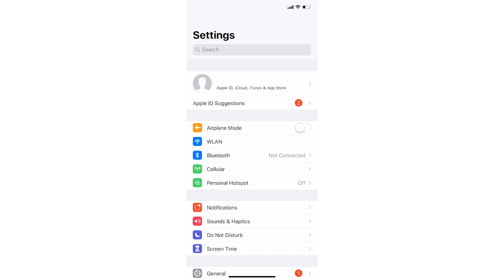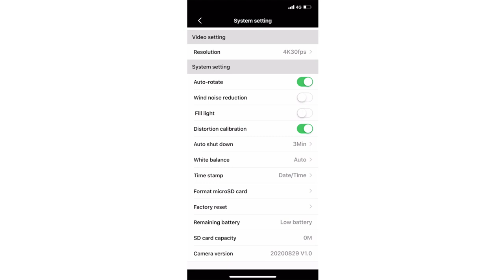【AKASO Operation Tutorial】AKASO Keychain 4K Vlog Camera—WiFi Connection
【How to connect WiFi】
0:00-0:10 Long press for about 3 seconds to turn on the camera
0:10-0:18 Short press the button and the yellow indicator flashes
0:18-0:20 Open the 「AKASO GO」APP
0:20-0:40「Connect device」-「Keychain」-「Connect Camera」-「Go to Settings」- (WiFi Name: SNKC_XXXXXX / Password: 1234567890)
0:41-1:03 Connect successfully, Open the AKASO GO APP to operate the camera

📷 This is the smallest 4K vlog camera that captures every beautiful moment in life with just one click. Keychain could be achieved:
✅Hands-free
✅60min recording
✅4K/30fps video
✅EIS 2.0, don’t sweat the shake
✅Slow motion
✅Time lapse
✅IP56 waterproof
✅Shoot, edit, and share like a pro with AKASO GO App.
✅Wide viewing angle: 124° wide-angle lens (124° FOV).
✅Abundant accessories
✅The Slightest 4K camera in the world, it only 36g that could install anywhere.

Come and have a look of this exquisite little gadget 📷😍